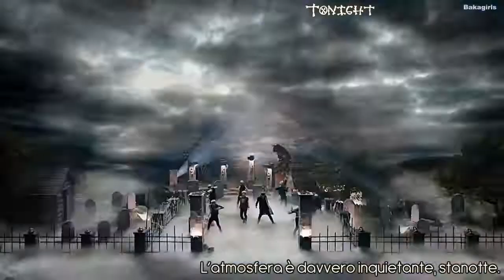[BGF] BTOB - Thriller (Karaoke Ita)